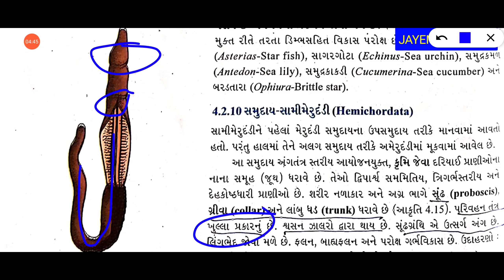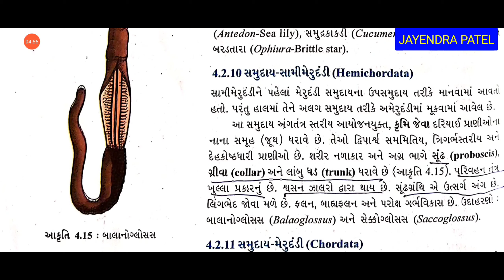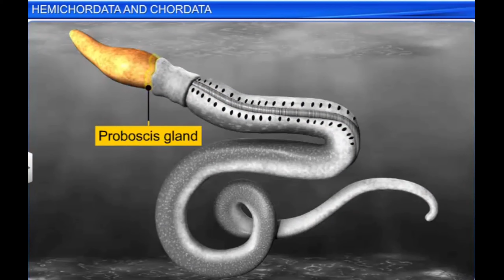પ્રકરણ-4,પ્રાણીસૃષ્ટિ વર્ગીકરણ, NCERT, ભાગ 14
સામી મેરુદંડી